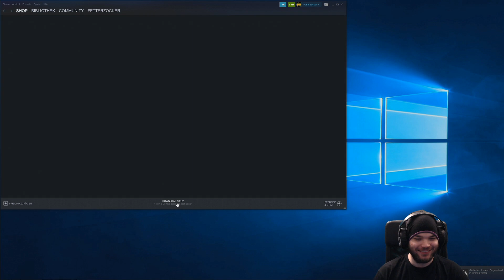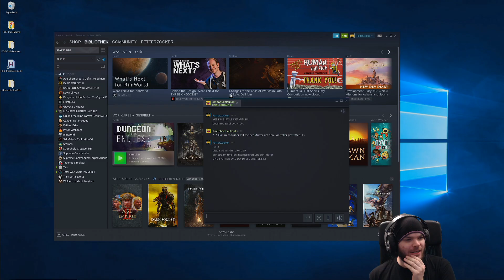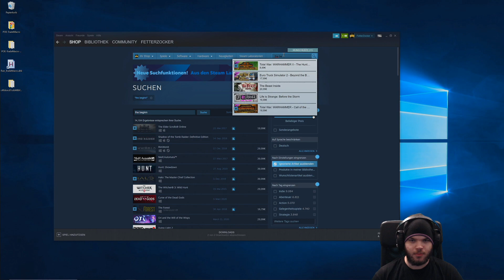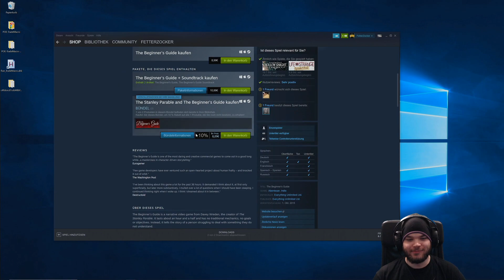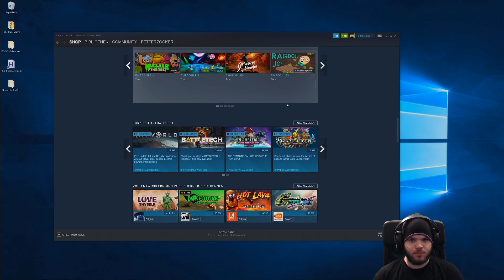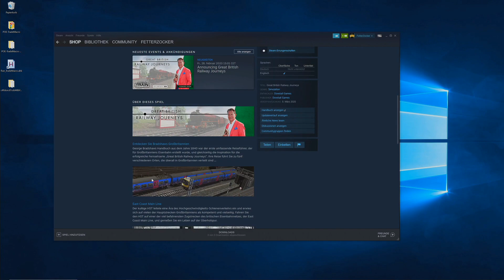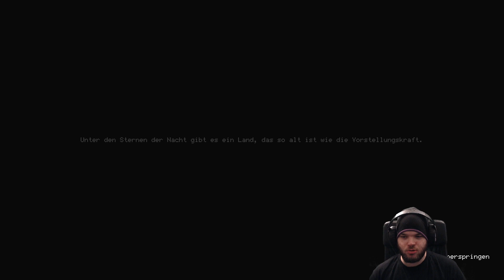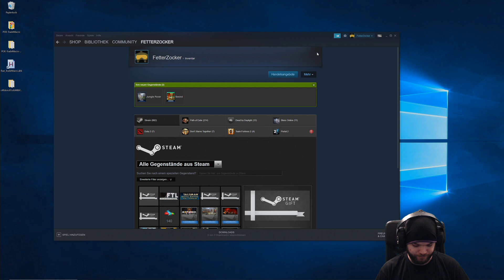Stream vom 2. März 2020 / Final Fantasy VII Remake Demo, Moonlighter